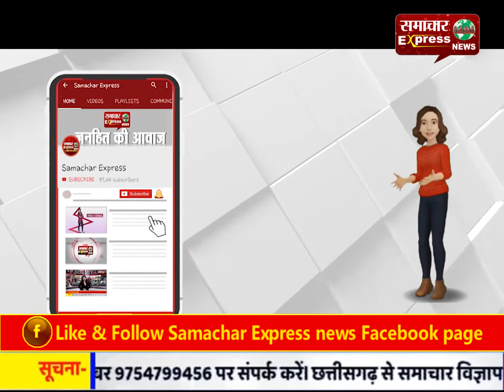अब करनाल की न्यू प्रेम कॉलोनी का मुख्य मार्ग बनेगा चकाचक!